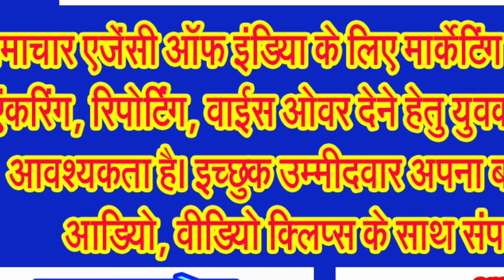हालिया बैठक के साथ ही बजते दिख रहे विपक्ष के इंडी एलायंस के बर्तन!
लोकसभा में विपक्ष की गैरहाजिर, पारित हुए तीन नए आपराधिक विधेयक